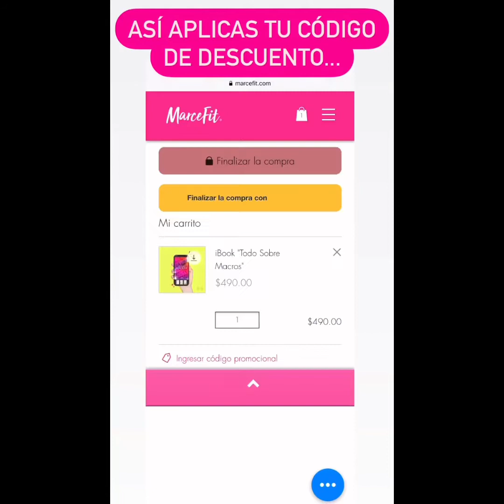Instagram Live con Marcefit